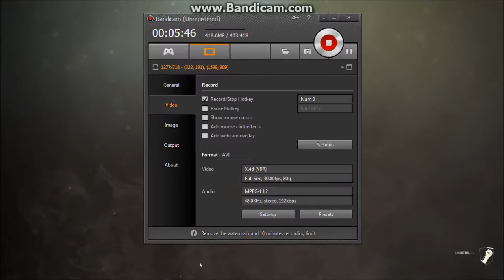Insurgency - EP 1 - LOVE THIS GAME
llll iiiiiiii--kkkk--kkkk--eeeeeeee
llll iiiiiiii--kkkkkkkk eeeeeeee
llll iiii kkkkkk eeee
llll iiii kkkkkk eeeeeee
llll iiii kkkkkkk eeee
llllllll--iiiiiiii--kkkk kkk eeeeeeee
llllllll--iiiiiiii--kkkk--kkk eeeeeeee